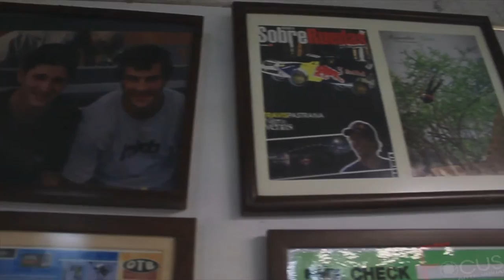Alejandro Caro BMX Buga - Colombia